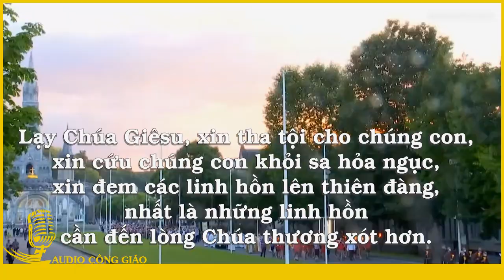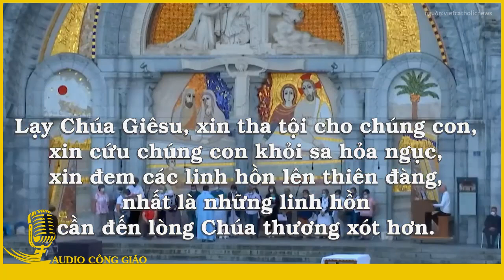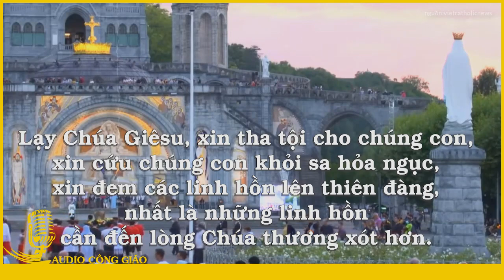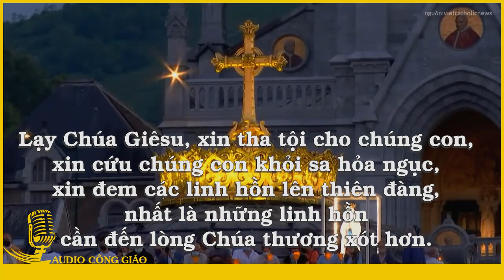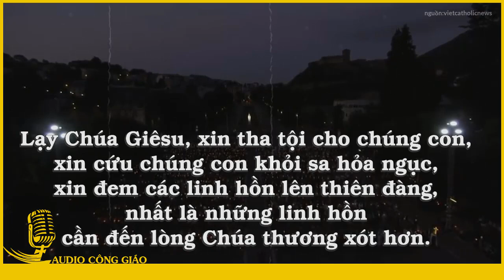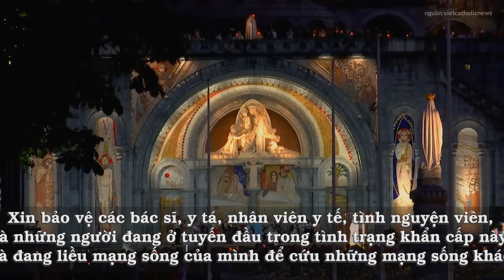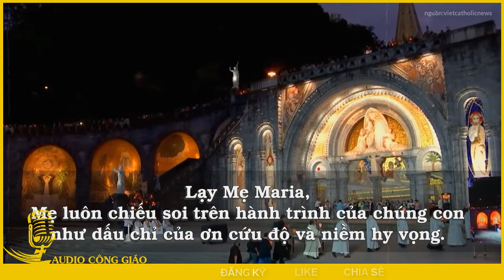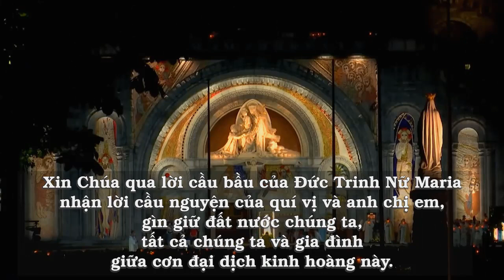Hiệp thông với đền thánh Đức Mẹ Lộ Đức cầu nguyện cho VIỆT NAM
Hiệp thông với đền thánh Đức Mẹ Lộ Đức lúc 7g tối thứ Tư 28/7 giờ Việt Nam để cầu nguyện cho Sài Gòn